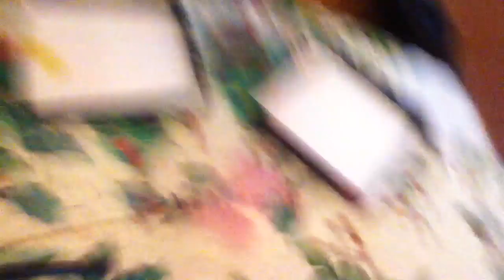Samsung Galaxy S2 i9100 Headphone Jack Replacment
I decided to record the process when installing a new headphone jack in my SGS2. The original jack was only playing audio out of one ear (probabally due to the headphones I was using putting too much pressure on some of the pins inside). The process was pretty easy, however I forgot to record myself disassembling the phone the night before.

edit: Since someone is asking, I bought my replacement part from stv-mall on ebay. This link is for the same part from the same seller I used: If you still need it this is the part I bought (and the same seller I used).